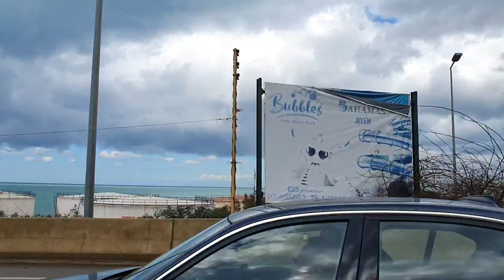Temple of Eshmun in Lebanon | معبد أشمون في لبنان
The Temple of Eshmun (Arabic: معبد أشمون) is an ancient place of worship dedicated to Eshmun, the Phoenician god of healing. It is located near the Awali river, 2 kilometres (1.2 mi) northeast of Sidon in southwestern Lebanon. The site was occupied from the 7th century BC to the 8th century AD, suggesting an integrated relationship with the nearby city of Sidon. Although originally constructed by Sidonian king Eshmunazar II in the Achaemenid era (c. 529–333 BC) to celebrate the city's recovered wealth and stature, the temple complex was greatly expanded by Bodashtart, Yatonmilk and later monarchs.

Because the continued expansion spanned many centuries of alternating independence and foreign hegemony, the sanctuary features a wealth of different architectural and decorative styles and influences.

🔔🔔📢 مشاركة واشتراك في القناة وتفعل جرز التنبية ان شاء الله 👍👍👍